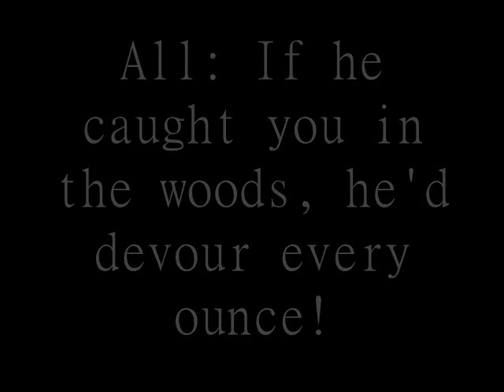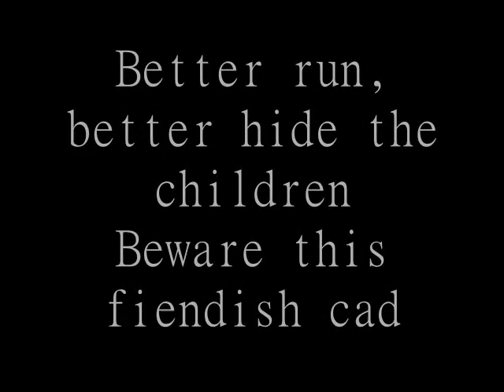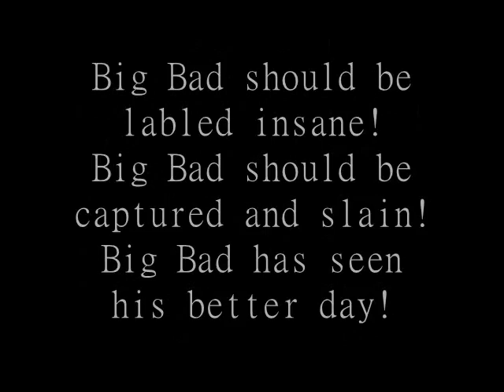Big Bad-The Big Bad Musical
FGM-Fairy Godmother
ES-Evil Stepmother
Boy-Boy Who Cried Wolf
Red-Little Red Riding Hood
One-First Little Pig (Onay)
Two-Second Little Pig (T'Woah)
Three-Third Little Pig
this song is from the musical The Big Bad Musical. my school is putting it on right now and i got the role of Miss Muffet. basically, it is a very dark time and it is raining during this scene. everyone (except wolf) is nervous and walks out slowly and start singing. the wolf does pop out eventually, first his shadow tham himself, only he is silent. he walks around the stage scaring people. and no, this isn't people from my school singing this.